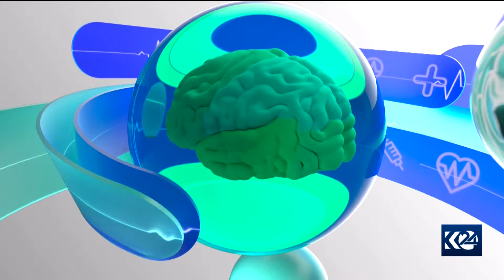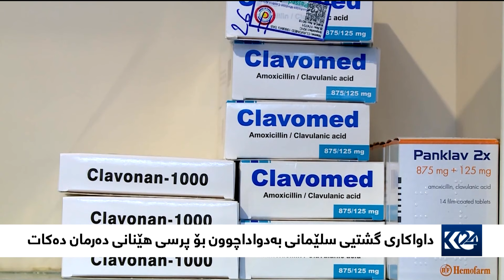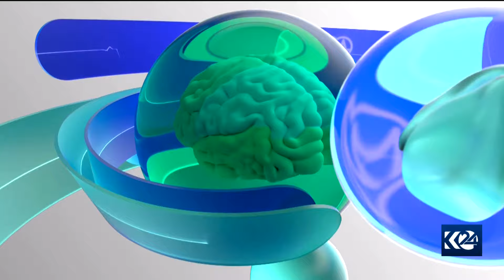تەندروستی | سکچوون و رشانەوەی منداڵان لە سلێمانی زیادیکردووە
تەندروستی 7/6/2022